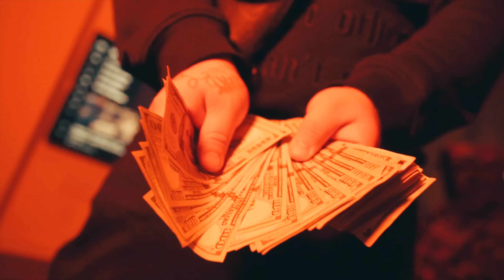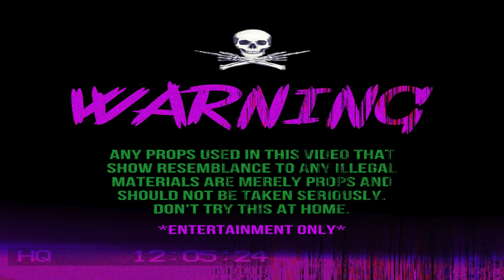LST MAGICK “TAKIN NOTES” (OFFICIAL VIDEO) 🎥 @EA_4K_FILMS